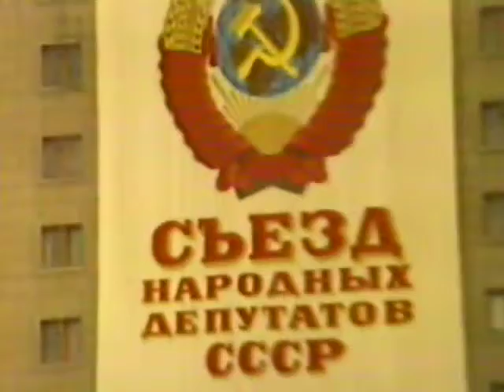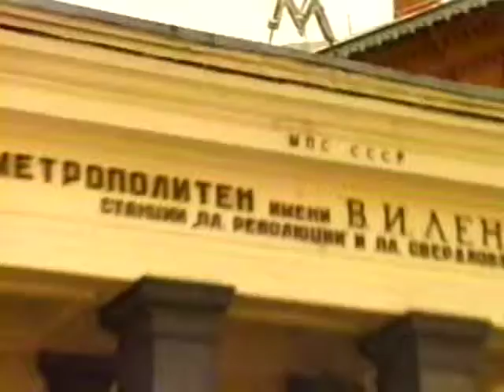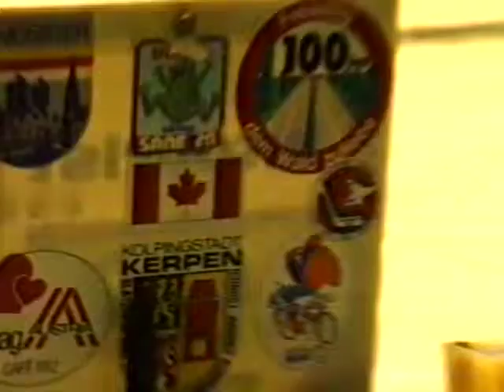233.4. Steph Red Square Moscow 1989, GBF St.Basil's Cathedral, New Nunnery, traffic.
233.4. Steph Red Square Moscow 1989, GBF St.Basil's Cathedral, New Nunnery visit explained, traffic.  No photos allowed inside Chapel but I wanted to capture the beautiful choir .
Moscow is a treasure.